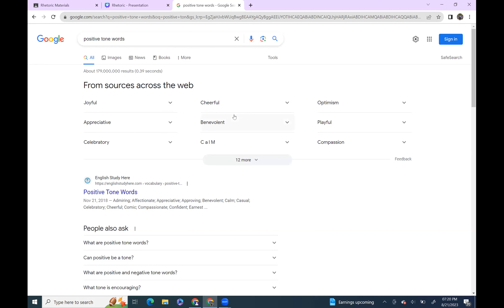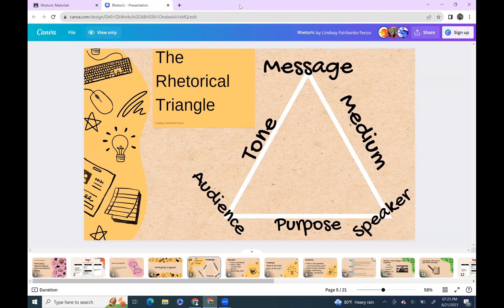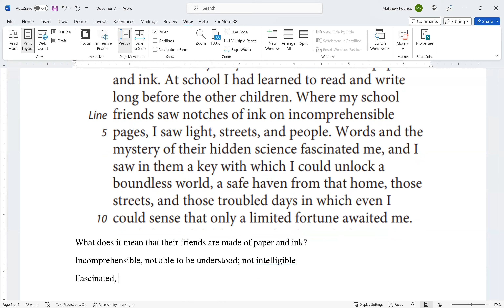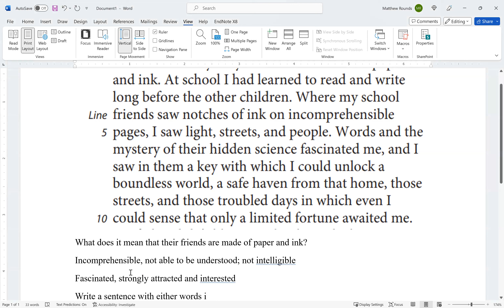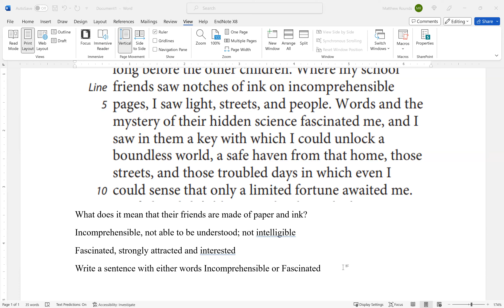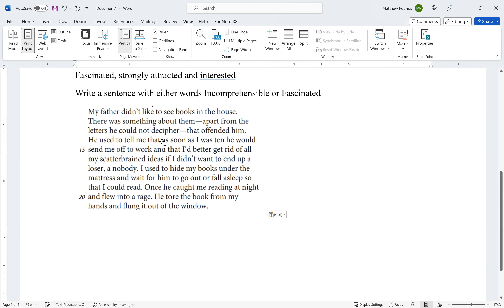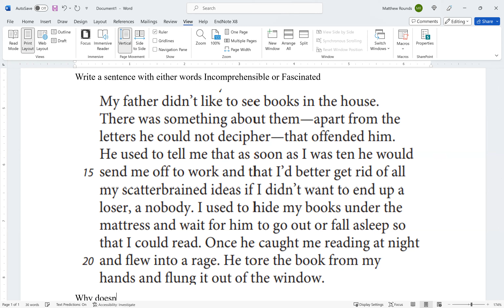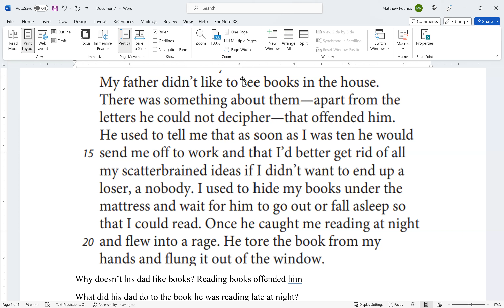SAT/ACT Test Prep Reading Lesson [2023-08-21 at 7pm MST Sourish K]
This lesson covered topics in SAT/ACT Prep - Reading including vocabulary and analysis.